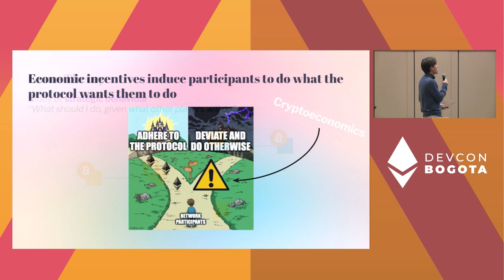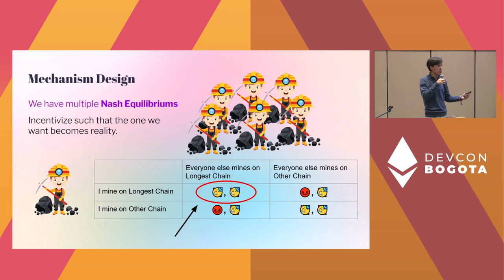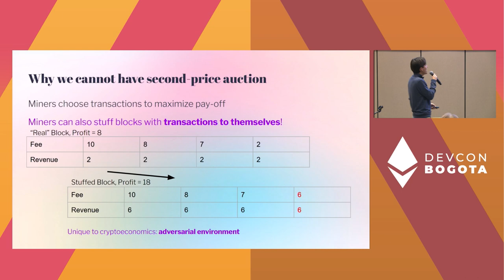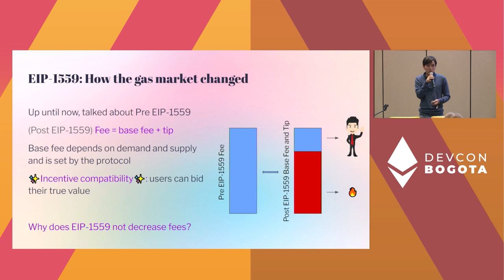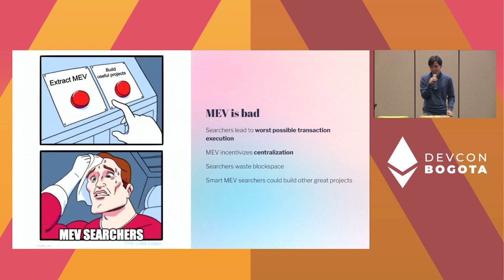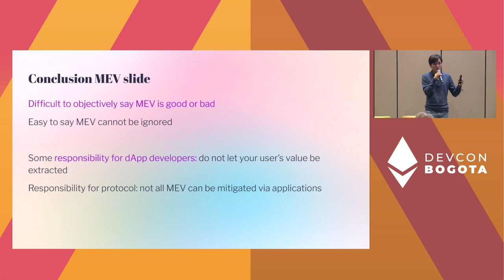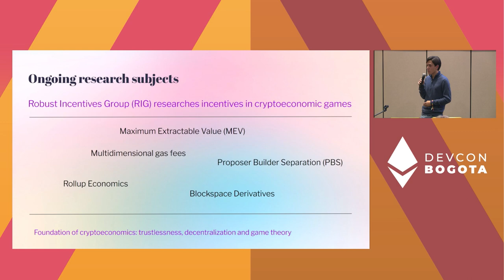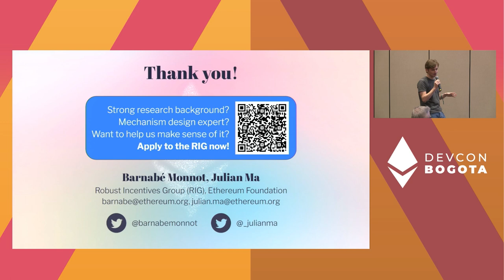ELI5: Cryptoeconomics by Julian Ma | Devcon Bogotá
Speaker(s): Julian Ma
Skill level: Beginner
Track: Developer Infrastructure